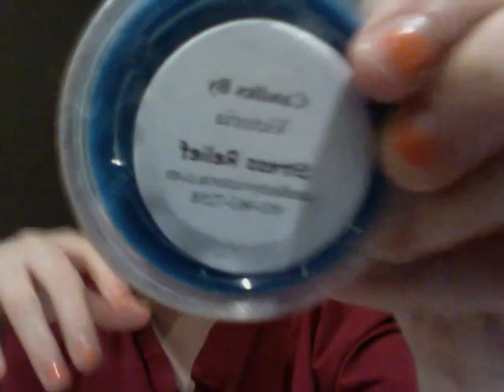Short Scent Shot Review - CBV